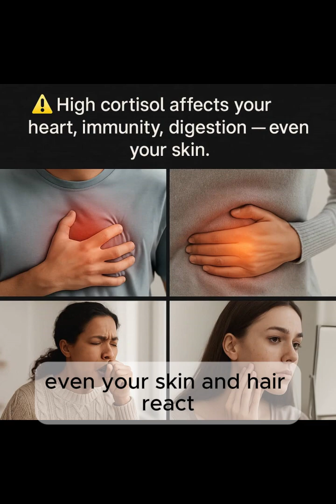The science of Stress-How it affects every organ.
Stress isn’t just in your mind — it’s in your blood chemistry.
In this video, Dr. Osaz from PulseandBalance explains how stress hormones like cortisol affect your heart, immunity, digestion, and sleep — and how you can reset your body’s balance naturally.

💚 Breathe. Move. Rest. Stay balanced.